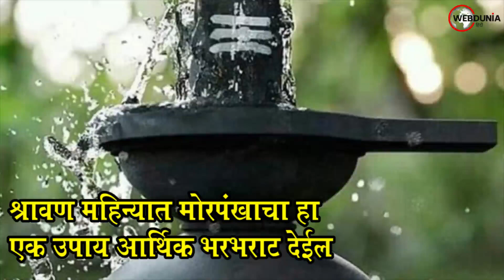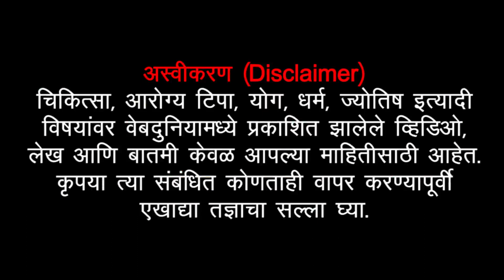Morpankh Upay श्रावण महिन्यात मोरपंखाचा हा एक उपाय आर्थिक भरभराट देईल Peacock Feathers Remedy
Peacock Feathers Remedy
श्रावण महिन्यात मोराच्या पिसाचे शुभ उपाय भाग्य उजळतील.